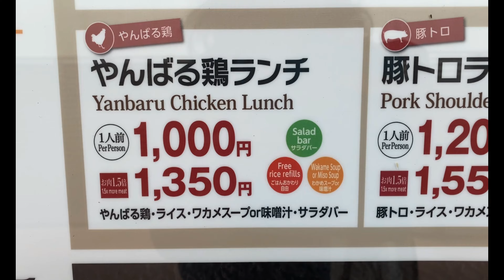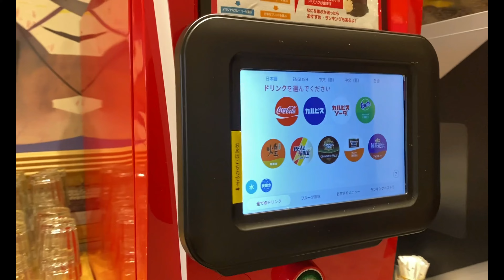🇯🇵Okinawa《イオンモール沖縄ライカム🥗🍚🥘焼肉なべしま》